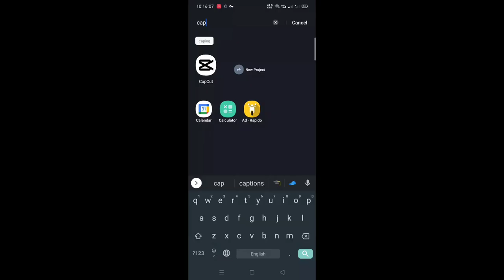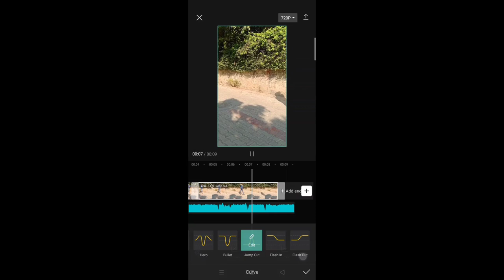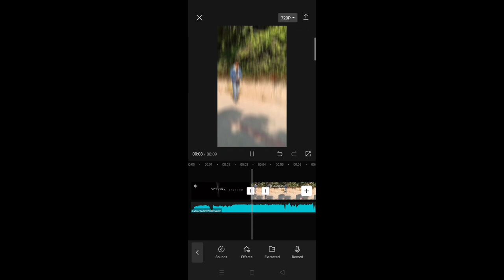Systumm elvish yadav trending reel video editing | Instagram systumm reel video edit | system reel